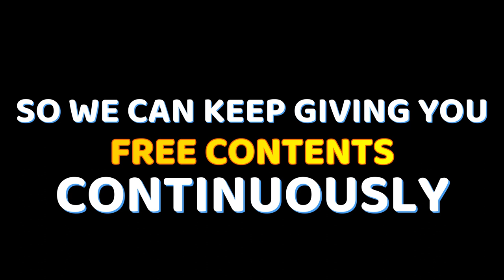WATER AND LOG - FREE COPYRIGHT VIDEO STOCK FREE VIDEO STOCK FOOTAGE | NATURE | STREAM